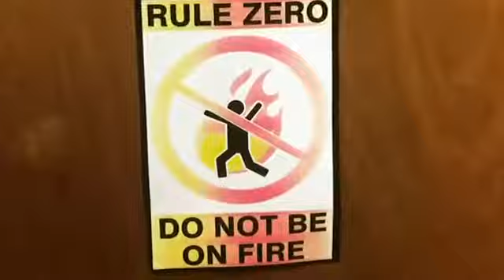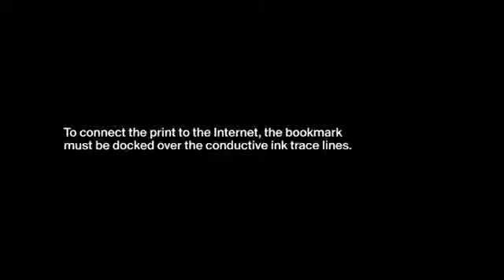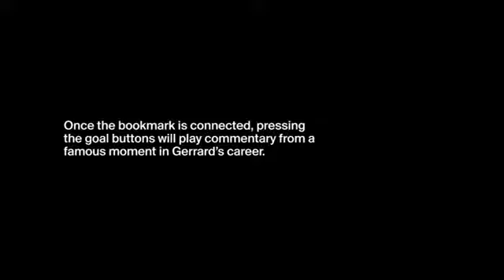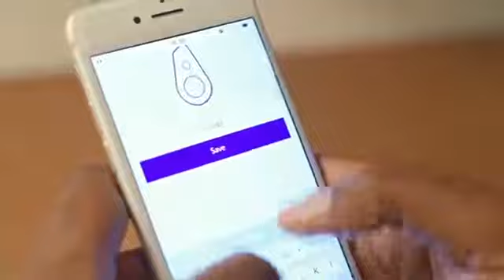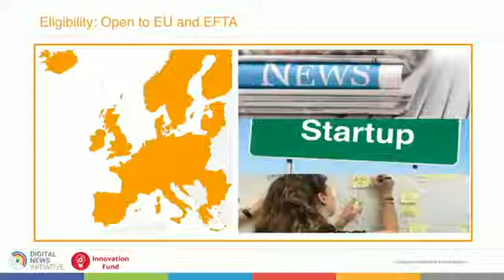NewsThings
The facts that matter and the opinions that dont.

NewsThings explores how the news media sector might combine audience engagement with ambient design and the IoT to create a unique, collaborative new model for news. Partners John Mills (University.